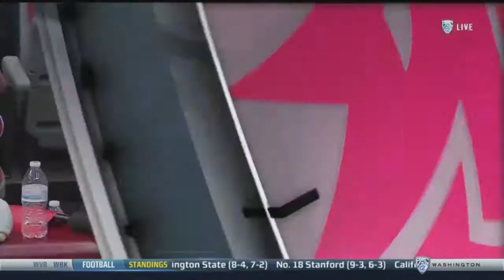#1 TEVIN BROYLES FULL GAME VS WASHINGTON STATE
FULL GAME FROM THE 2016-17 SEASON.